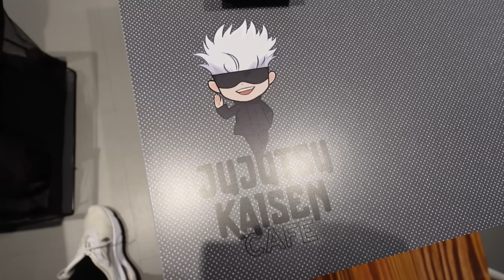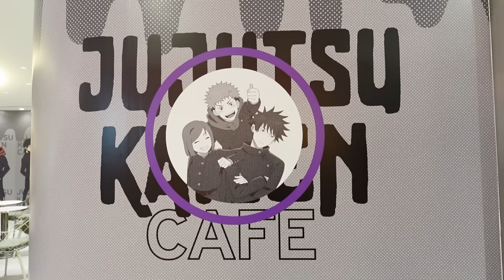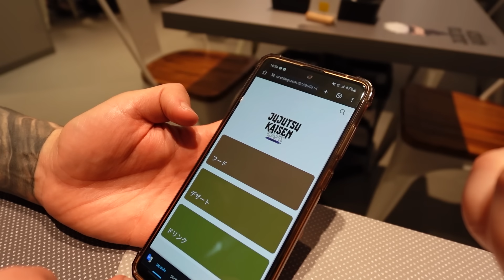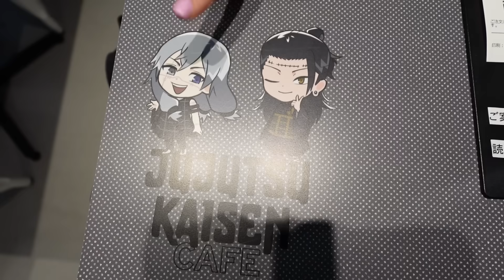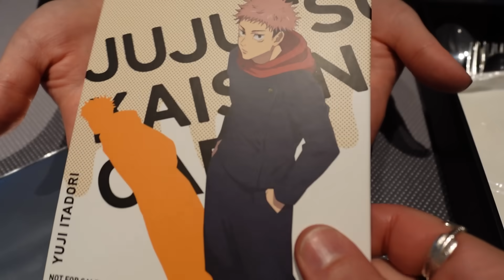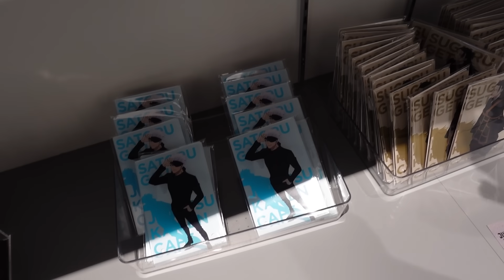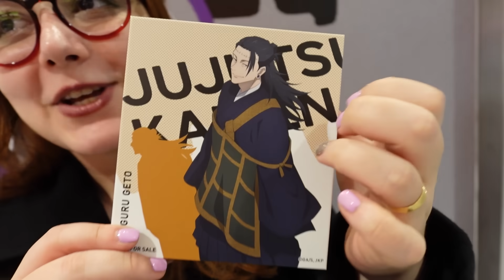FUI NO JUJUTSU KAISEN CAFE NO JAPÃO!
Quer ir pro Japão? Vagas abertas
🌸 grupo de primavera de 2024 em abril 🌸

Fomos no café de Jujutsu Kaisen no Japão, achei a prisão do Gojo (e ele) e mostrei tudo pra vocês!

✨ ME SIGA!!!